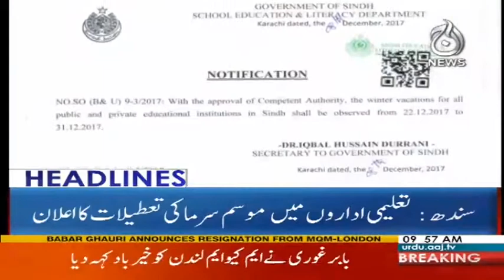Headlines 10AM - 10 December 2017 | Aaj News